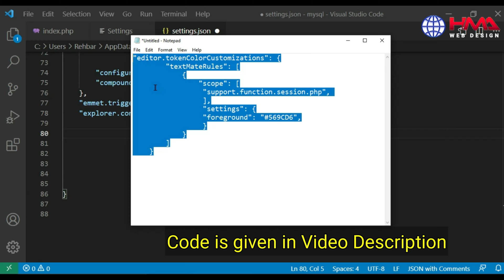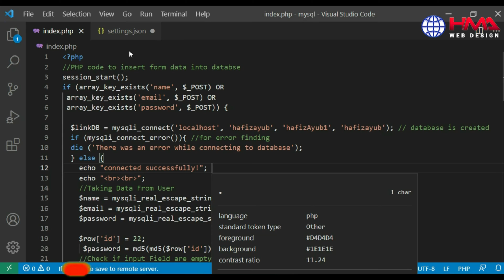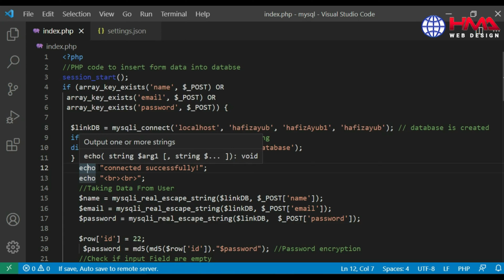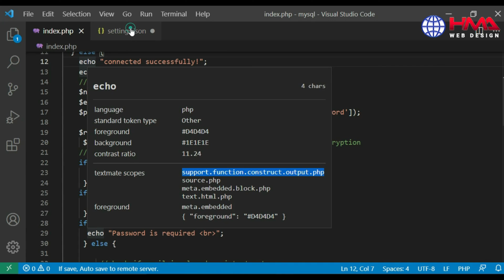How to Modify Text Color VSCODE | How to Change Tag Colors in VSCode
How to Modify Text Color and Change Tag Colors in VSCode | Visual Studio Code Tutorial

🔥 Want to give your coding environment a fresh and personalized look? 🔥 In this exciting tutorial, we'll show you two fantastic methods to modify text colors and change tag colors in Visual Studio Code (VSCode). Enhance your coding experience and make your code stand out with these simple steps!

⭐ Method 1: How to Modify Text Color in VSCode ⭐
In this segment, we'll guide you through the process of modifying the text colors in your VSCode editor. With a wide array of color themes available, you can easily find the one that matches your style and preferences. Say goodbye to monotonous code and embrace a visually appealing coding environment!

⭐ Method 2: How to Change Tag Colors in VSCode ⭐
Organize your code effortlessly by changing tag colors using this incredible method! With the help of a user-friendly extension called "Tag Colorizer," you'll be able to customize tag colors according to your liking. Improve code readability and streamline your workflow with beautifully colorized tags.

👉 Follow along with our expert host as they demonstrate each step clearly and concisely. This tutorial is suitable for both beginners and seasoned developers, so everyone can benefit from it!

- How to access VSCode settings to modify text colors.
- Choosing the perfect colors to suit your coding style.
- Installing the "Tag Colorizer" extension for changing tag colors.
- Customizing tag colors to visually organize your code.

👍 Like this video if you found it helpful, and share it with your fellow developers to spread the knowledge!

"Boost productivity with VSCode color modification"
"Color schemes for Visual Studio Code"
"Custom CSS in VSCode for text colors"
"VSCode extension for text color changes"
"Create a unique coding theme in VSCode"
"VSCode color picker for customization"
"Highlight keywords in VSCode"
"VSCode color settings explained"
"Best light themes for VSCode"
"Color contrast in VSCode for readability"